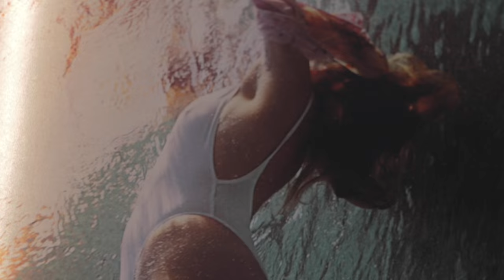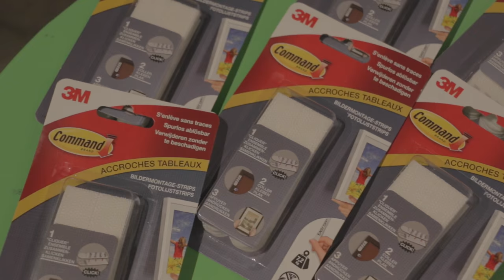Η έκθεση Υδάτινα Όνειρα του Nick Nikolaou με την υποστήριξη των Προϊόντων Command™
Ο Art Director, Underwater Art & Fashion Photographer, Nick Nikolaou παρουσιάζει τη νέα του έκθεση με τίτλο "Υδάτινα Όνειρα" και μας εξηγεί πώς τοποθέτησε τις δημιουργίες του γρήγορα και εύκολα χρησιμοποιώντας τις Ταινίες για Κάδρα Command™.
Επισκεφθείτε το για περισσότερες ιδέες διακόσμησης και εναλλακτικές χρήσεις των Προϊόντων Command™.